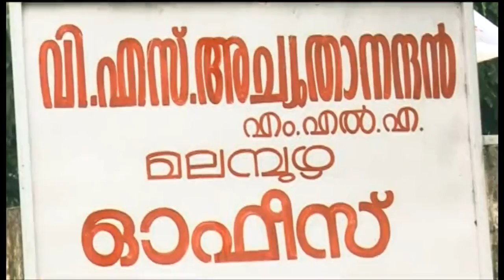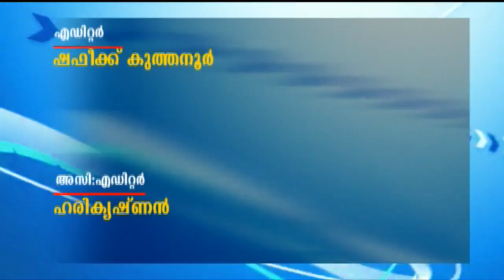15 07 2018 NEWS WEEK